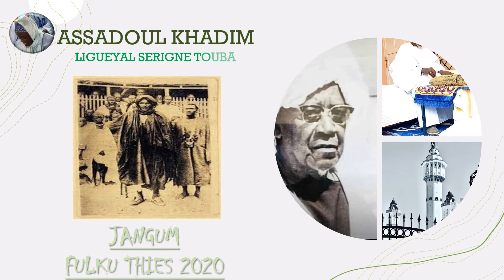JANGUM FULKU THIES RAMADAN 2021 J10